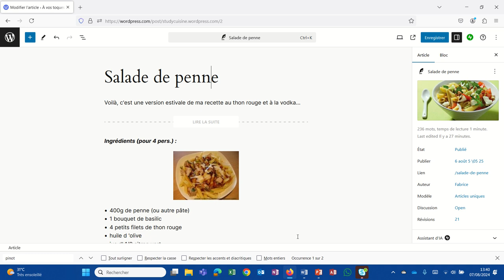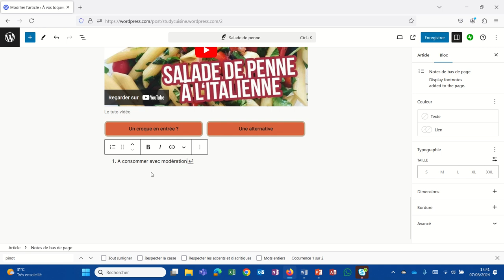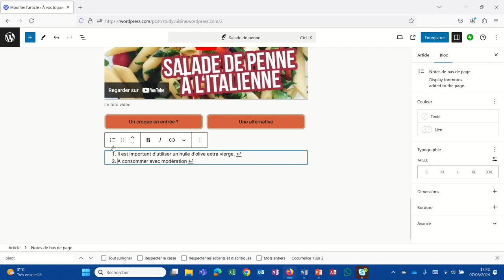Les notes de bas de pages ou "footnotes" dans WordPress (WPcom028)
Il est possible d'ajouter des notes de bas de page dans vos articles à l'aide du bloc "footnotes"